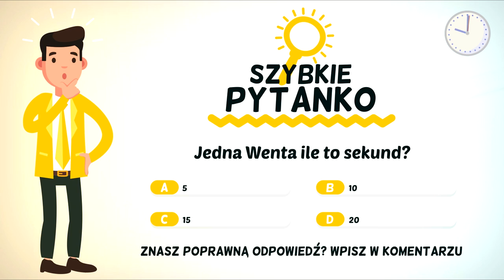Orły Wenty 2009 Kiedyś i Teraz ★ 2021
Orły Wenty (2009)
Dzisiaj wspominamy drużynę Bogdana Wenty w Mistrzostwach Świata w Chorwacji, które odbyły się w 2009 roku. Polscy szczypiorniści zajęli na tej imprezie 3. miejsce, będąc blisko awansu do finału. Pamiętacie mecze z Norwegami, Chorwatami czy Duńczykami?

Moim celem jest przekazywanie istotnych informacji na temat konkretnej osoby wraz z osobistymi refleksjami i komentarzami o sportowcach występujących w danej dyscyplinie poprzez mój osobisty opis oraz wartości edukacyjne.

Filmy mają wartości edukacyjne tak jak:
🔹 przedstawienie osoby
🔹 wartość historyczną i archiwalną
🔹 wartość sentymentalną dla wszystkich fanów
🔹 popularyzację polskiego sportu
🔹 wartość informacyjną co się dzieje z daną osobą

🔸 WYKORZYSTANA MUZYKA W FILMIE - BIBLIOTEKA YOU TUBE (Thinking Of Us - Patrick Patrikios)